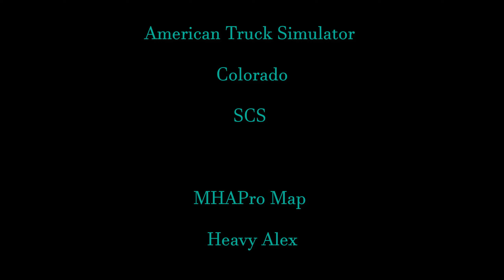American Truck Simulator video number 368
PC Specs
Deskstop
Intel (R) Core (TM) i5-6600K CPU @ 3.50GHz 3.50
      GHz